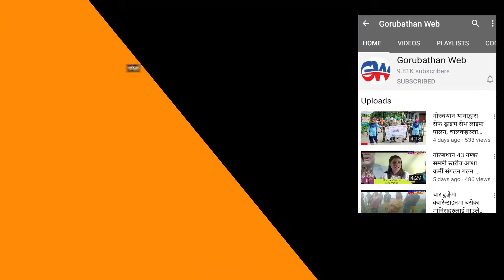युवा मोर्चा केन्द्रिय समिति सदस्य (गोजमुमो अनितपन्थी) राजेश राईले दिए पद अनि सदस्यताबाट राजीनामा ...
Edit
Lenin Rai
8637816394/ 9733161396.